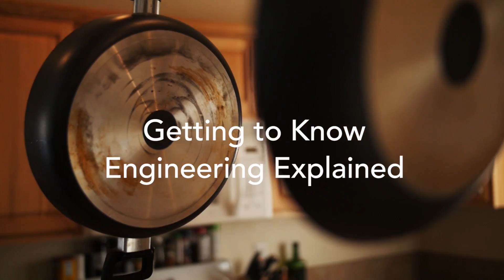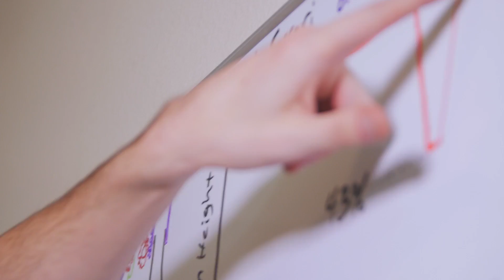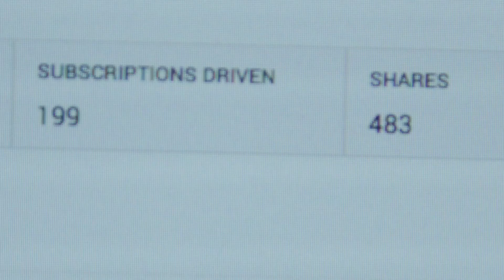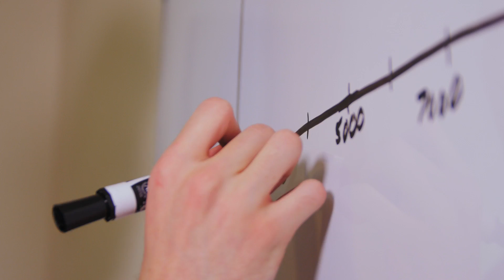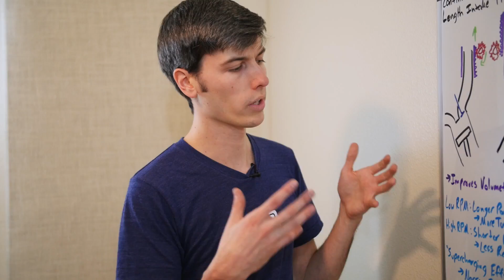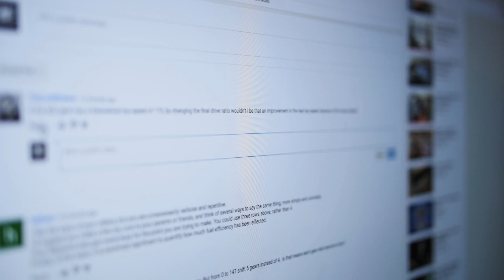Getting to know Engineering Explained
Many people consider YouTube to be little more than a website for funny and viral videos, a site to host content that will entertain and then fade away. Jason Fenske views it as a platform to teach, and more importantly, to learn. For years, Jason and his white board have educated and entertained us, and considering the nature of the automotive world, he bets he'll never run out of things to explain.